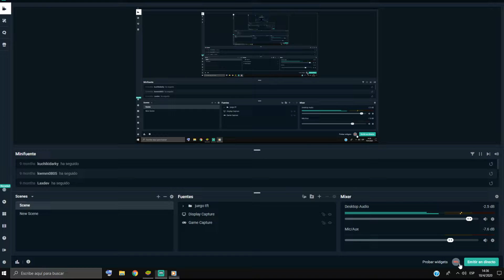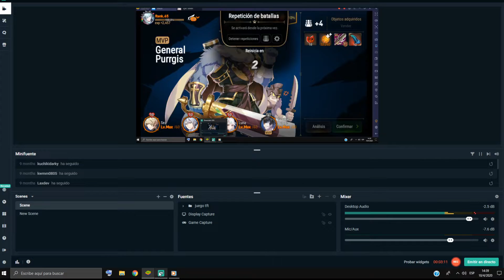Epic Seven: tratando de matar al wyvern 11 mas rapido.